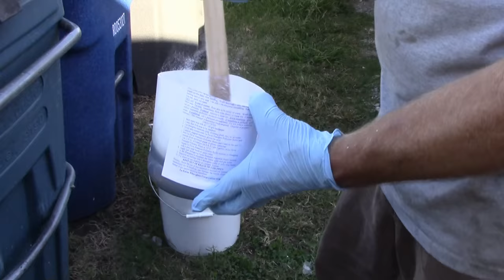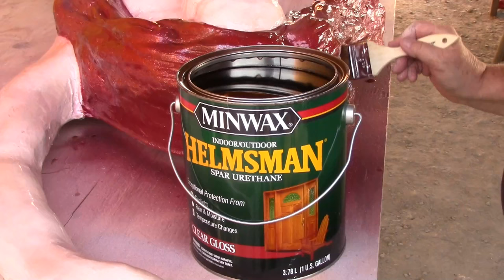Mermaid 2 of 2 - Figureheads for Seeker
The mundane, the bland, the ordinary, is waiting on the self for us at every big box store and a robot at Amazon is moving around millions of these items daily.  A dive through our neighborhoods and house after the same house displays the same consumer-off-the-shelf decorations.  An inflatable pumpkin for Halloween, some wire reindeer for Christmas.   We drive the same cars, live in the same houses, wear the same cloth, vacation at the same places.  We may be alive, but we are brain-dead.   We disdain the thought of being herd animals yet we follow along like good little sheep. And worse we incriminate those that take a different path.   "Not true of me?"  you say?   Really?

We are born inquisitive and adventurous, and imaginative, and creative.  And though parenting, school, church, and media it dies.  This homogenized world is not killing us.  It is the result of our death.

Today, try blowing some life into that ember of humanity that remains.  Find something you are told not to like and learn, not only like it, but love it for being different.  Even better! Go do something that will make some waves and spark some imagination.  LIVE!